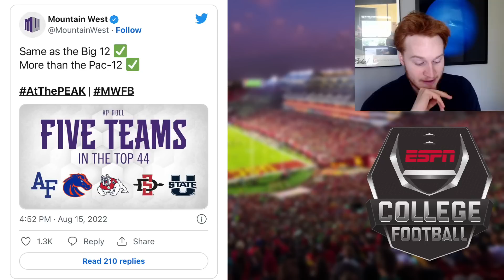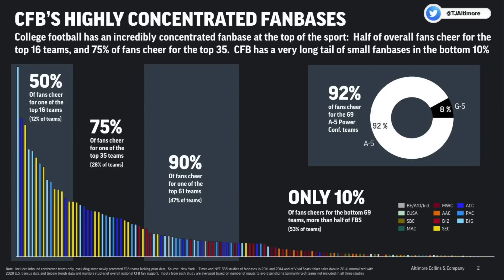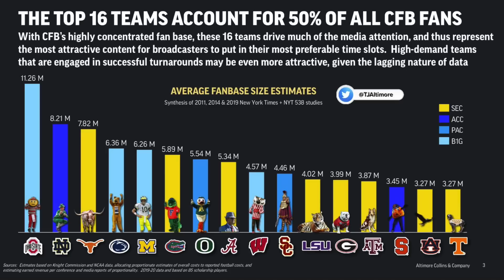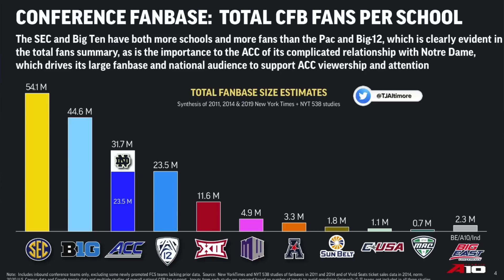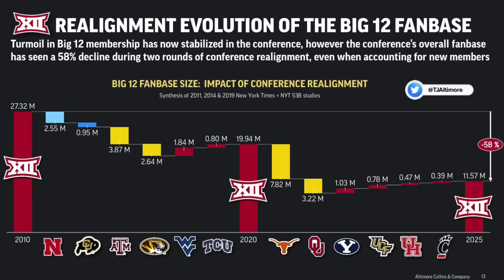More Conference Realignment Data || Pac 12 & Big 12 PROBLEMS??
College football Conference expansion numbers on the Pac 12 and Big 12